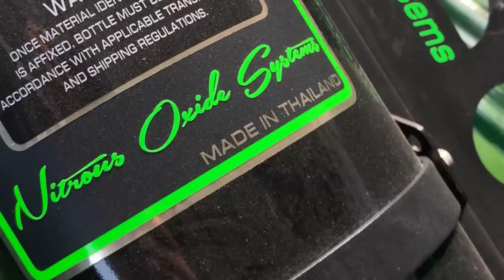FIVE Turbskies! 5 Turbo Truck Ride Along in Bangkok Thailand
Check out the new CB Media website for Merchandise, Instagram link, travel help, your FAQ answered and learn how you can support the CB Media YouTube Channel!

Yesterday I went to see my friends at ZF Thailand to check out their Izuzu inline 4 cylinder turbo diesel truck that have FIVE freaking turbos! LOL! It was amazing. Good day.